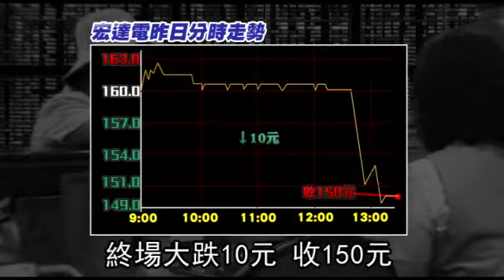宏達電5月營收下滑 股東會將送200支手機--蘋果日報 20140604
不如預期
【陳俐妏╱台北報導】宏達電（2498）5月營收不如預期，即使旗艦款M8、中階戰力款Desire 816都到位，5月營收僅繳出210.65億元成績，月減4.6%、年減27.37%，低於外資預估220~240億元。以4~5月營收來看，6月業績需上看219億元，才能達財測低標。

宏達電5月營收下滑
股東會再送200支手機
蘋果iPhone 6即將上市
智慧手機市場買氣觀望
宏達電也被波及
昨天公布5月營收僅210億
低於市場預期
宏達電股價
昨天尾盤一度跌停
終場大跌10元 收150元
由於宏達電曾預估
本季營收為650~700億
5月表現不如預期
6月至少要有219億
才能達低標
要衝高標
則必須拼至269億
面對市場汰舊換新速度加快
宏達電手機如何維持銷售力道
將是一大挑戰
另外 宏達董事長王雪紅
去年在股東會
自掏腰包大方送旗艦手機
創有史以來
最貴股東會紀念品
今年王雪紅也將送200支手機
不過是採抽獎方式贈送
以宏達電股東13萬多人來算
中獎率只有0.15%